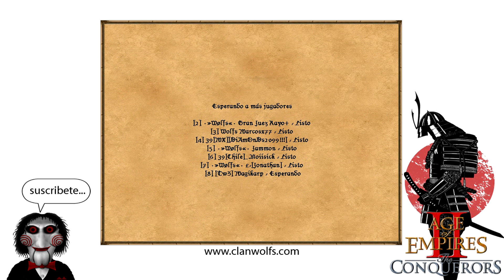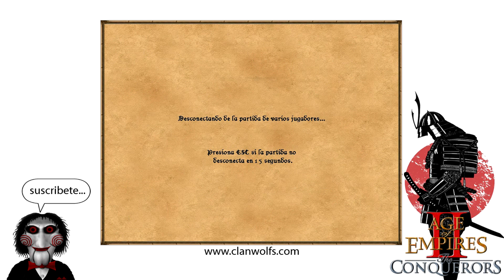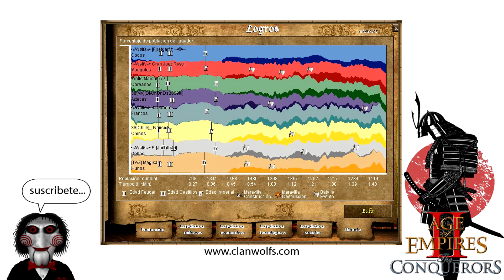Age of Empires II - 172ª Partida por Game Ranger - Clan Wolfs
Equipo 1
Azul - Godos
Rojo - Mongoles
Verde - Coreanos
Celeste - Francos

Equipo 2
Violeta - Aztecas
Amarillo - Chinos
Gris - Celtas
Naranja - Hunos